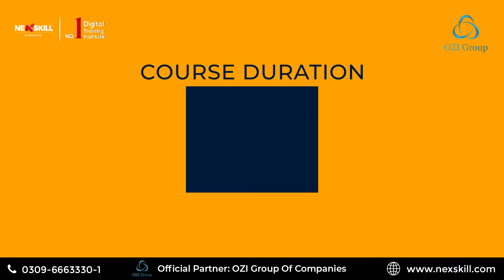𝐋𝐞𝐚𝐫𝐧 𝐁𝐥𝐨𝐜𝐤𝐜𝐡𝐚𝐢𝐧 𝐃𝐞𝐯𝐞𝐥𝐨𝐩𝐦𝐞𝐧𝐭 𝐭𝐡𝐞 𝐒𝐦𝐚𝐫𝐭 𝐖𝐚𝐲 ‼️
Master your language with lessons, quizzes, and projects designed for real-life scenarios.
𝐖𝐡𝐲 𝐖𝐞 𝐁𝐫𝐨𝐮𝐠𝐡𝐭 𝐁𝐥𝐨𝐜𝐤𝐜𝐡𝐚𝐢𝐧 𝐰𝐢𝐭𝐡 𝐄𝐭𝐡𝐞𝐫𝐞𝐮𝐦 (𝐖𝐞𝐛 𝟑.𝟎)? Interesting!
Learn key takeaway skills of Blockchain with Ethereum and earn a highest paying job in IT Sector.
𝐃𝐨 𝐲𝐨𝐮 𝐤𝐧𝐨𝐰? Ethereum is a distributed public blockchain network that focuses on running programming code of any 𝒅𝒆𝒄𝒆𝒏𝒕𝒓𝒂𝒍𝒊𝒛𝒆𝒅 𝒂𝒑𝒑𝒍𝒊𝒄𝒂𝒕𝒊𝒐𝒏 (𝒅𝒂𝒑𝒑𝒔).

For Registration, Please Visit
below Link & Fill the form:
Or,
📞 contact here for registration: 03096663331:: 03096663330 :: 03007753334
🏢 For Further Details:
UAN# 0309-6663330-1